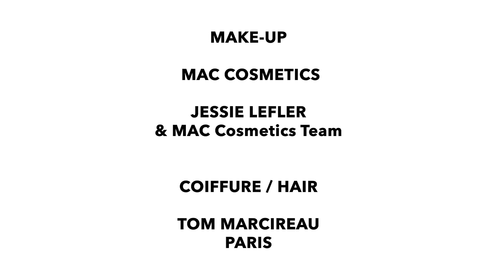LUTZ HUELLE Automne / Hiver 2022